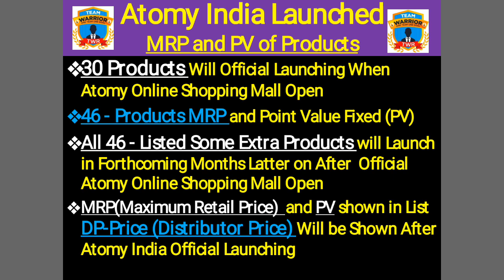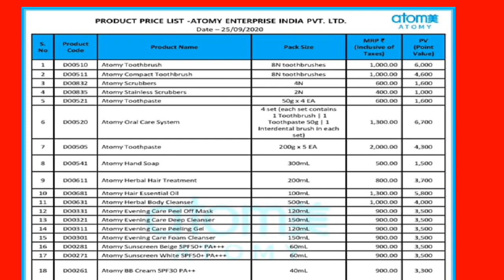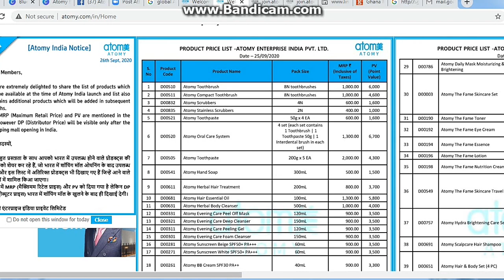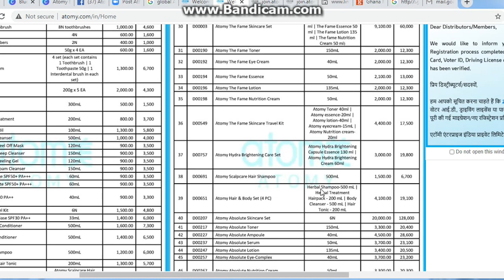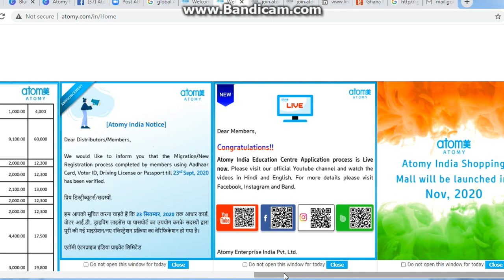Atomy India Declared 46 Products MRP Price and Point Value PV Wait Final DP Price for Distributors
Atomy46priducts MRPprice PV Atomyindia46products MRPandPV Education Centre#Guidelines#Leaders Responsibility#Education#PreAuthorised#One Team One Goal#TWR
Team Warrior#

1. Like Our Pages on Facebook-Team Warrior Rathore
2. Like Our Pages on Facebook-Atomians Warrior
3. Like Our Pages on Facebook--Atomy Team Warrior
4. Like Our Pages on Facebook-Team Warrior Atomians-TWR
5. Join Our Fb Group-Team Warrior India

6. Join our Fb Group-Team Warrior India

7. Join our Fb Group-Team Warrior Atomians-TWR

Call/Whatsap
Mr Rathore
Atomy Team Warrior
 Founder Member
International Leader